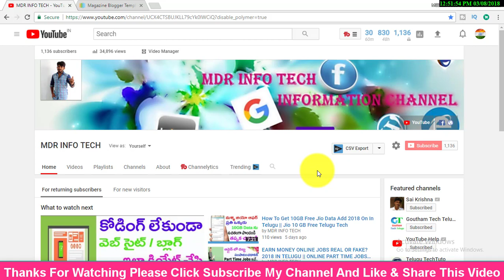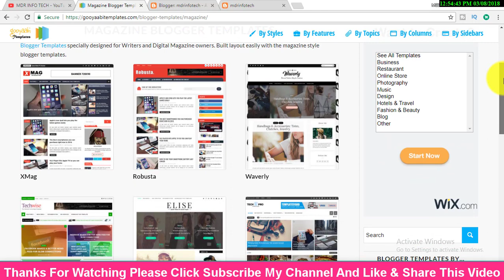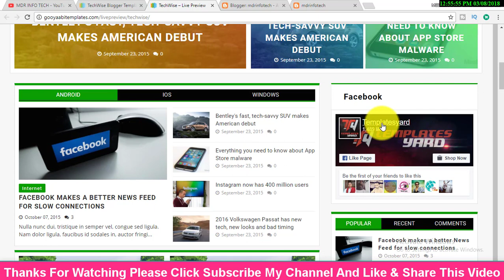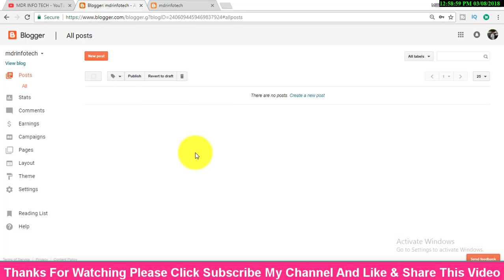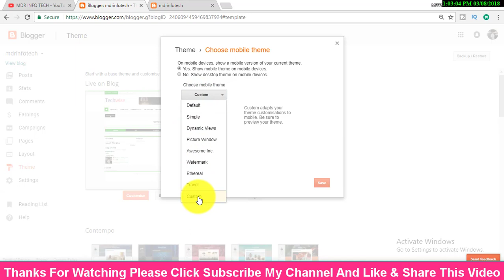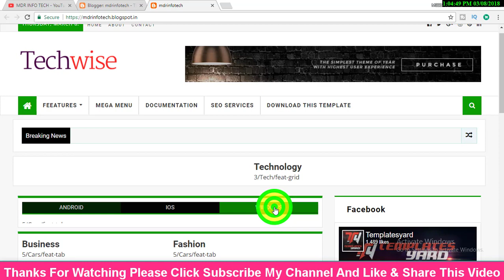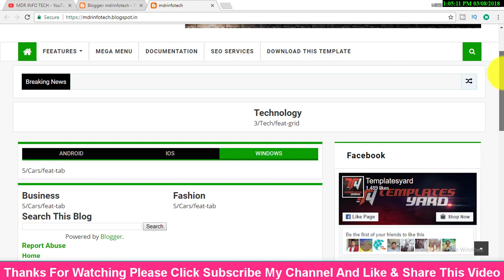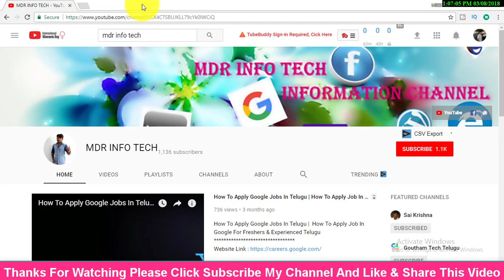How To Download And Install Blogger Templates (Mobile Friendly) For Free 2019 In Telugu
How To Download And Install Blogger Templates (Mobile Friendly) For Free (Easy and Quick Way) 2019 In Telugu